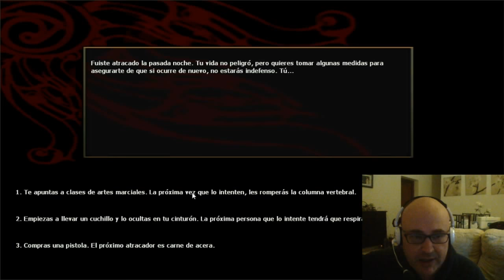Salón de Juegos: Vampiro la Mascarada Bloodlines GamePlay 1ª parte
Dentro del Mundo de Tinieblas subo este gameplay del clásico Vampiro la Mascarada Bloodlines, me pregunto si este Tremere durará mucho vivo en Santa Monica.